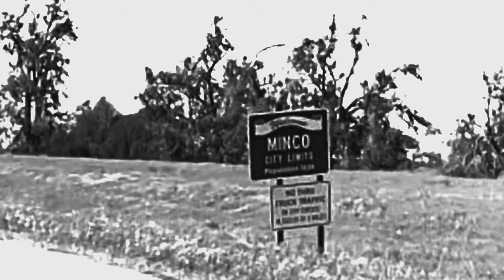Poem by John P. Allen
John Polk Allen, born May 6, 1929, in Carnegie, Oklahoma, is a renowned systems ecologist, engineer, and writer. He's best known as the inventor of Biosphere 2, a groundbreaking ecological research facility. Allen's diverse pursuits include sustainable development, forestry, and theater production. With a prolific publication record and global expeditions, he's hailed as an innovative leader in ecological science and exploration.